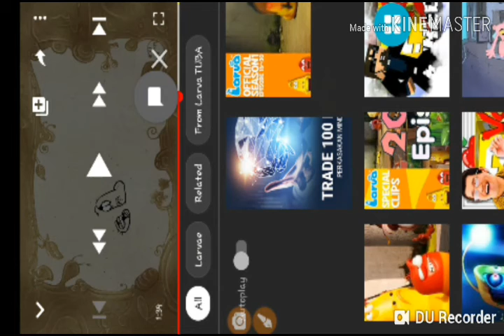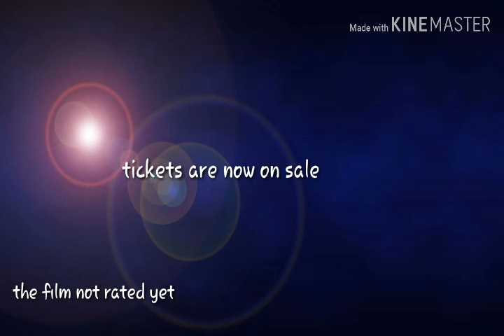larva:yellow terminator(look at the info in desc)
In theaters tickets are now on sale
malaysia
english
effects by stan winsconsin  by this movie
the terminator are now come out